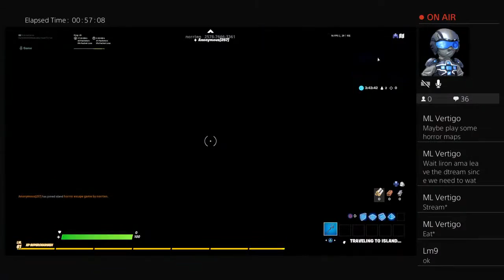Playing with Yl Flow creative